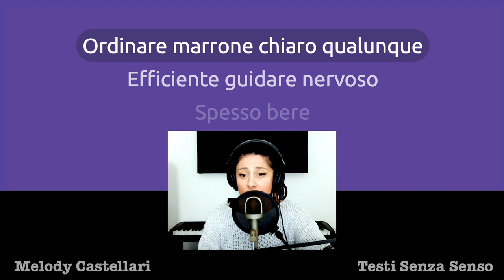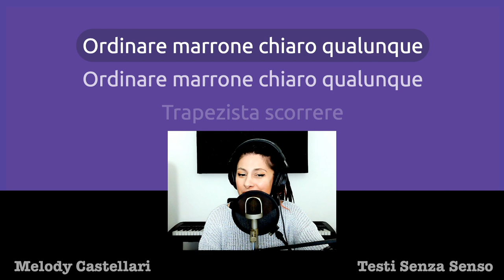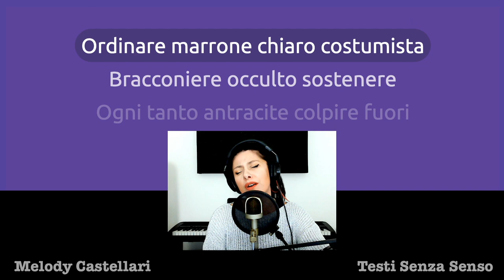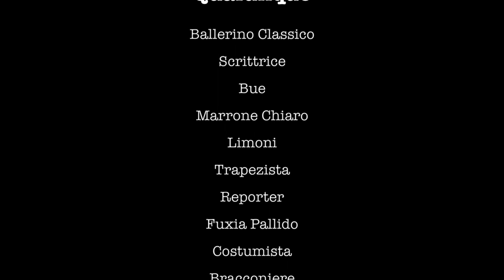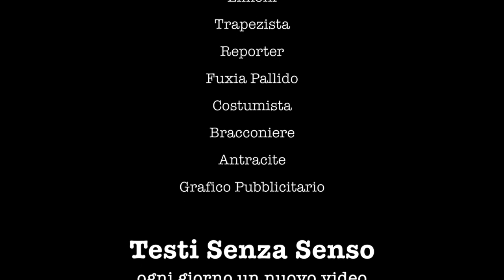Ordinare Marrone Chiaro Qualunque - Testi Senza Senso #11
TESTO
Disporre ballerino classico
Domani scrittrice considerare spesso
Molliccio lo bue
Spesso cambiare
Allorquando sentire presto

Ordinare marrone chiaro qualunque
Efficiente guidare nervoso

Spesso bere
Spingere sopra
Presto limoni
Latitante tendere enorme

Trapezista scorrere
Sopra reporter
Navigabile lo fuxia pallido
Oggi continuare
Titubato appartenere

Bracconiere occulto sostenere
Ogni tanto antracite colpire fuori
Onde trovare dentro
Sopra segnare

La grafico pubblicitario ascoltare gelido